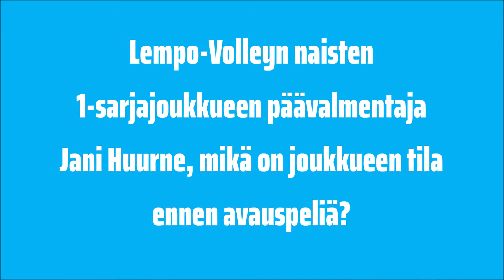Jani Huurne ennakkohaastattelussa: Mitkä mietteet ennen naisten 1-sarjan alkua?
Lempo-Volleyn naisten 1-sarjajoukkueen päävalmentaja Jani Huurne kertooa ajatuksistaan ennen sunnuntaina 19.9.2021 alkavaa lentopallon naisten 1-sarjakautta.